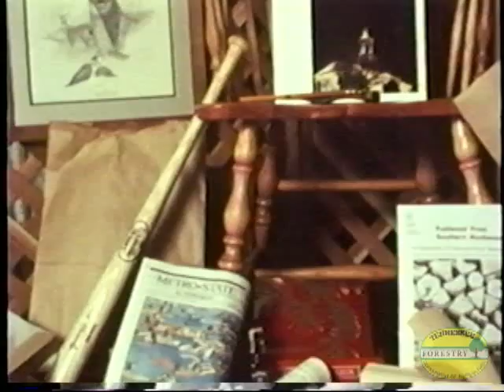What is Forestry (1991)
Picture narrative showcasing aspects of the forestry profession and natural resource management in general. Societal values provided by forests are introduced as the five "W's" - wood, water, wildlife, wild plants, "wrecreation".

Produced in 1991 by the Tennessee Division of Forestry.